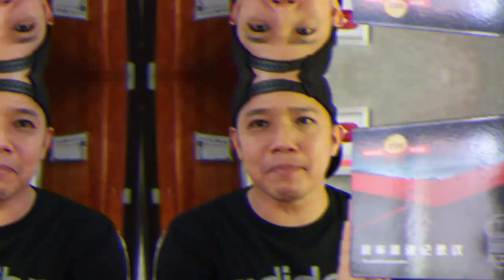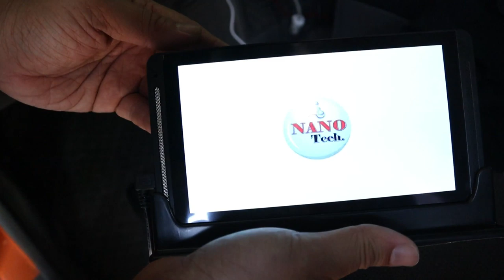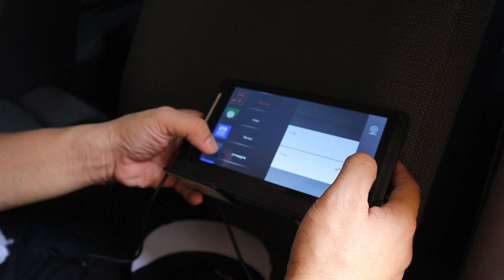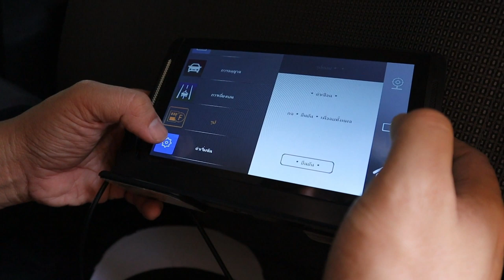กล้องติดรถบรรทุก รถพ่วง สายยาวมาก l T3B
กล้องทั่วไปมันสั้น ต่อสายก็ไม่ชัด เอาตัวนี้ดีกว่าครับ ทีเดียยวจบ รถพ่วงก็ใช้ได้ กล้องติดรถบรรทุก nanotech